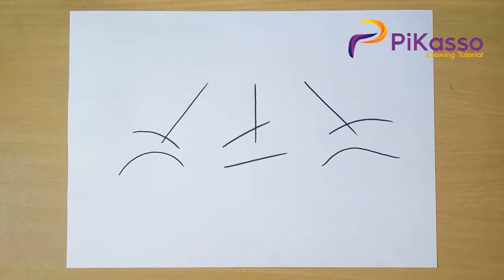How to Draw Anime Eyes pdf